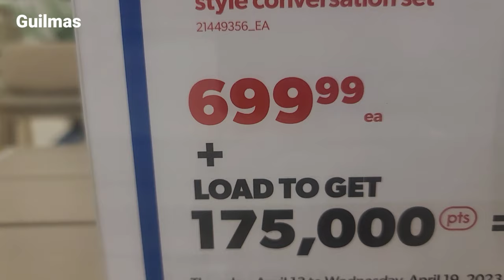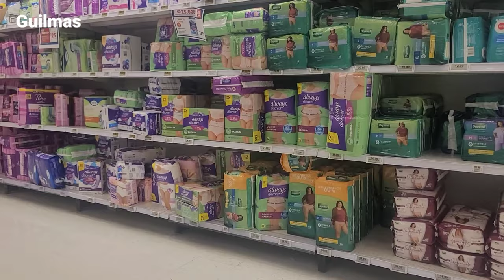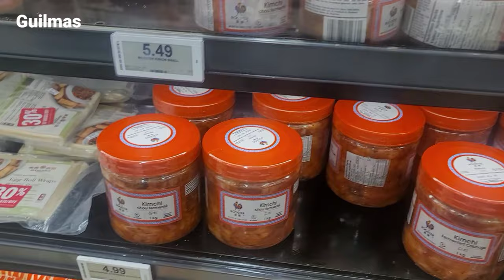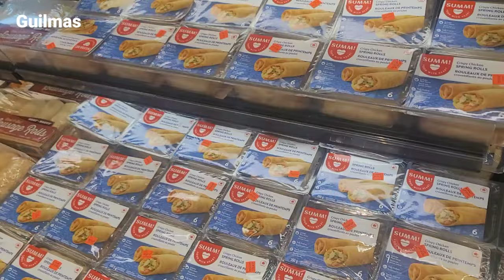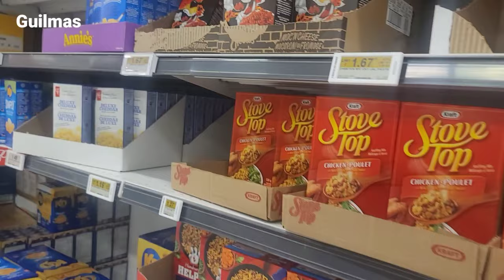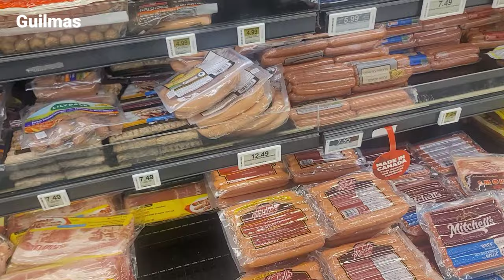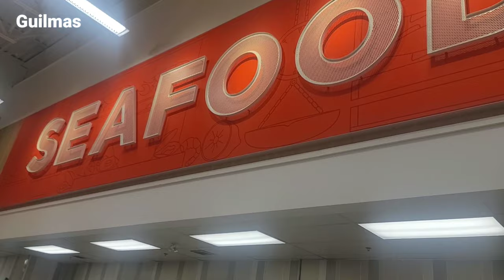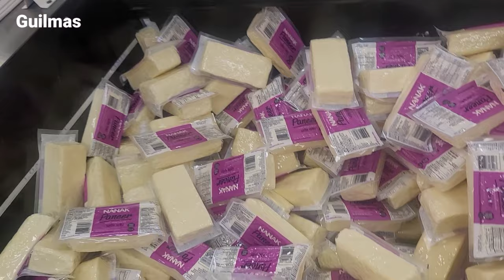Comment je Fais L' Epicerie Au Canada/ Nourriture de la Semaine